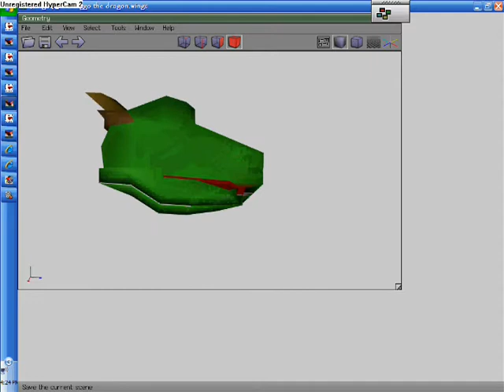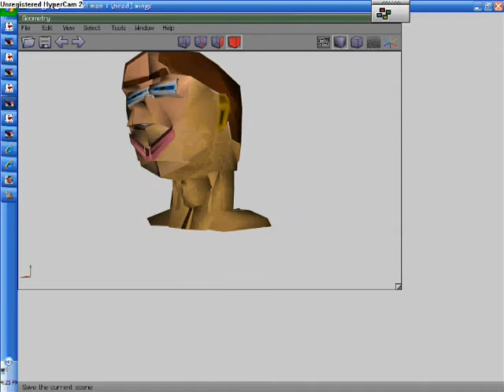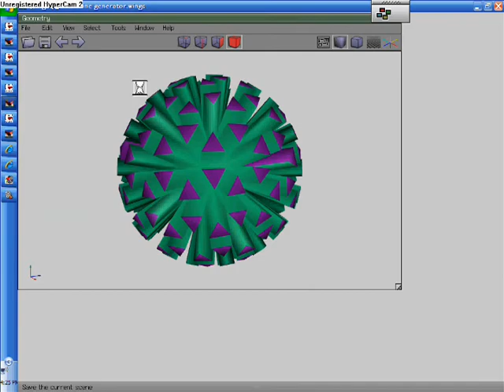Wing 3D Models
Here are some models I made on Wing 3D
1 - Chair
2 - Cup
3 - Dragon Head
4 - Half Girbil Half Man
5 - My Table
6 - Man
7 - Screwdriver
8 - Fireworks Or Sea Urchin (Not Sure)
9 - Turbine Generator